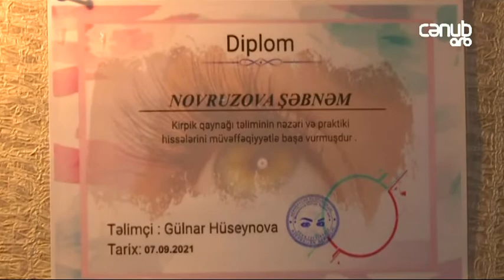Bu ilin ən dəbli manikür rəngləri